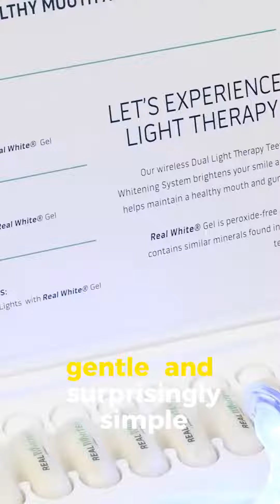🚫 Say NO to Peroxide! 🚫⁠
The Problem with Peroxide:⁠
Sensitivity? Check. ✔️⁠
Gum irritation? Check. ✔️⁠
Enamel damage? Check. ✔️⁠
Don't let these worries hold you back from your dream smile! ⁠
Our Primal Life Real White V4 System offers a safe, effective, and peroxide-free solution to give you the dazzling smile you've always wanted. ✨⁠
✅ Experience the Primal Life Difference:⁠
🌿 Peroxide-Free: Say goodbye to sensitivity and gum irritation!⁠
🔦 LED Technology: Brighten your smile safely and efficiently.⁠
👄 Oil-Based Whitening Gel: Nourish your teeth while you whiten.⁠
It's time to say goodbye to those peroxide-related worries and hello to a radiant, healthy smile. 😁⁠
Choose Primal Life's Real White V4 LED Teeth Whitening System and let your confidence shine! 💎✨⁠
Ready for a brighter, safer smile?